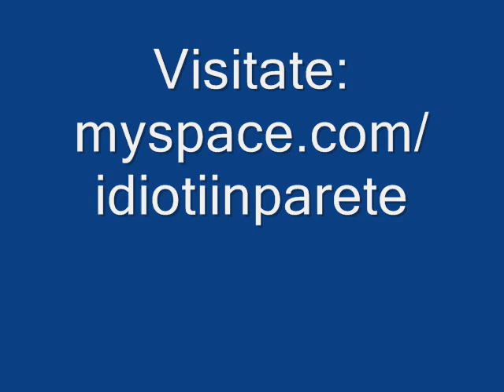Sulla Fiamma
Salita alla Fiamma in Albigna con una stupenda giornata e senza folla!!!
Settembre 2006